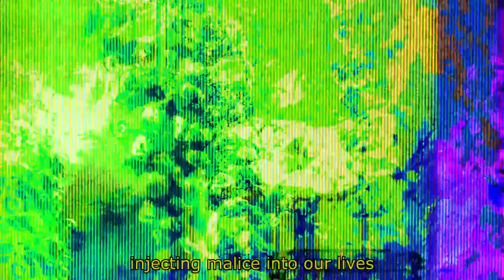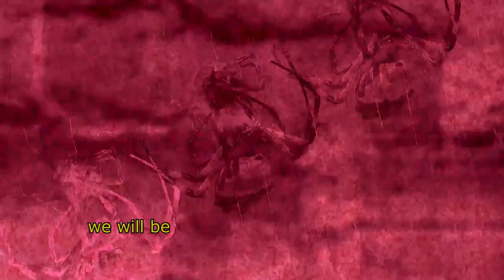WORMTONGUE - CIRCLE OF NINE feat. Dane Evans (Official Visualiser)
Lyrics,
They prey with manipulation
Distorting our weak and frail minds
So senseless and oblivious
lack no train of thought
Contorting and assorting, warping our ideology just a putrid deluded fabricated reality

Demented by this bane existence
Embrace the sermon embrace the doom bringer

The Circle of nine holds host to the most wretchedness of our kind watch The filth spill fourth from their tongues injecting malice into our lives

Do you hear the cries Of Our impending demise baptised in the filth
Of their lies How long will it take for us to realise

We will be defiled on the altar of piss
We will be defiled

Bound and gagged
Chained by priests
who molest flesh

As the blade slits your throat
Gushing with blood

Crushing your cranium
With bricks

Debut extended play 'grievous' out now.

Mixed by - Tom Cadden at Violent sound

Visuals by - Jack Simioni.